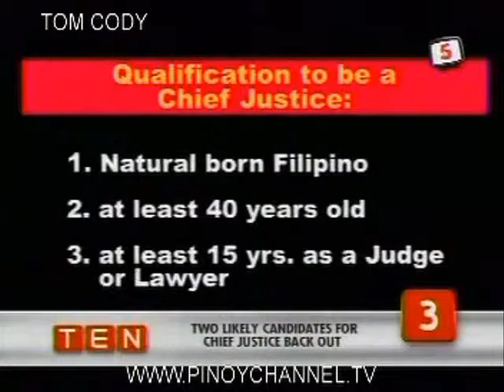2 POSSIBLE NOMINEES FOR CJ POSITION BACKS OUT by Andrea Bautista.wmv